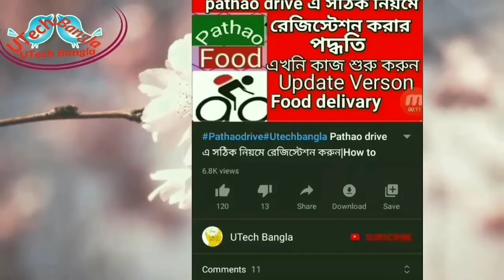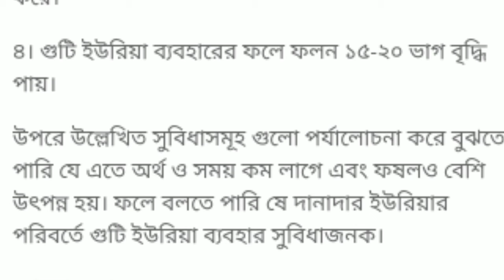অষ্টম শ্রেণীর কৃষি শিক্ষা ৩য় সপ্তাহের অ্যাসইনমেন্ট | Agreculture science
অষ্টম শ্রেণীর কৃষি শিক্ষা ৩য় সপ্তাহের অ্যাসইনমেন্ট | কৃষি শিক্ষা | Agreculture science